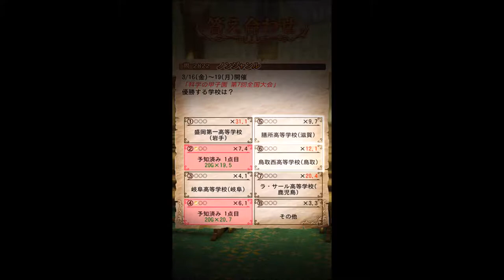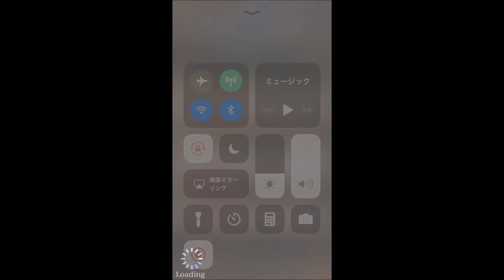【答え合わせSP】予言者育成学園 Fortune Tellers Academy【桜の開花、マンガ大賞、テニスプレイヤー人気投票など】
今までの答え合わせが一気に！
平昌パラリンピックでの日本の総メダル数、桜（ソメイヨシノ）の開花、新日本プロレスNEW JAPAN CUP優勝者、ラーメン大好き小泉さんキャラクター投票、科学の甲子園優勝校、「K` FESTA 1」の「第4代スーパー・フェザー級王座決定トーナメント、CINEMAランキング通信：映画ランキング、三井ゴールデン匠賞、マンガ大賞2018、テニスプレイヤー人気投票、世界フィギュアスケート選手権男子シングル、オタク川柳大賞、サッカー国際親善試合：日本Vsマリ

（前）桜の開花、日経平均株価、選抜高校野球、AnimeJapan、「人狼 TLPT × ドラゴンクエストX『勇者姫と薔薇の盟友』」、世界選手権フィギュアスケート男子シングル、サッカー日本代表国際親善試合マリ戦：
（次）答え合わせ：3/5～11家庭用ゲームソフト販売本数1位、広島東洋カープマイベストナイン2018先発投手部門1位、ロシア大統領選挙プーチン結果、「RAY5月号」白石麻衣との最後の2ショットなど：